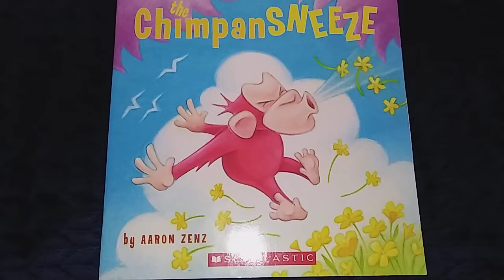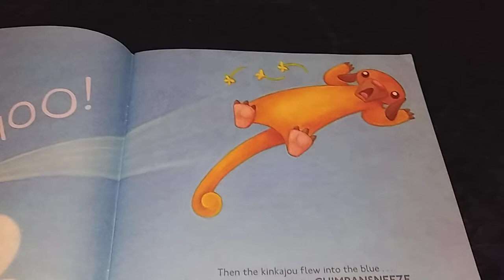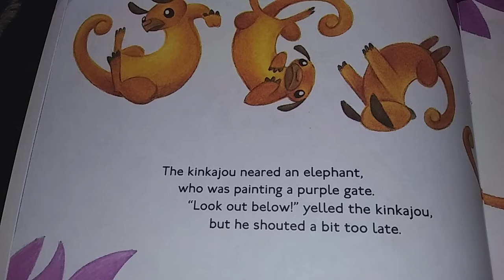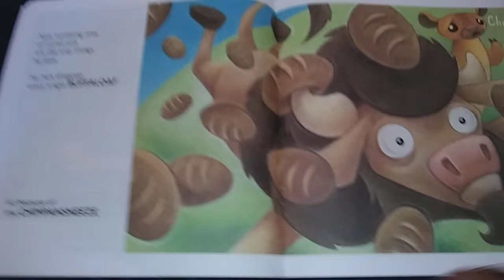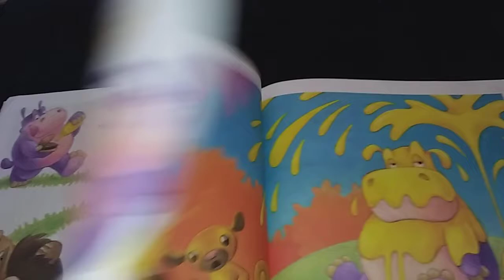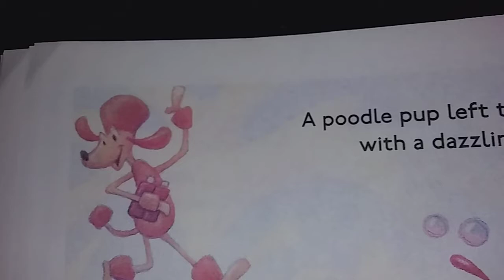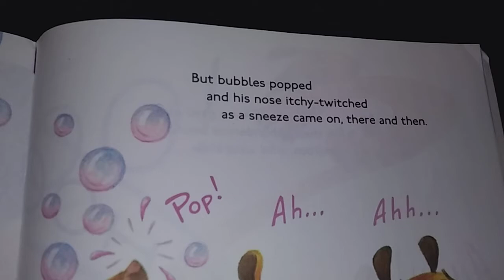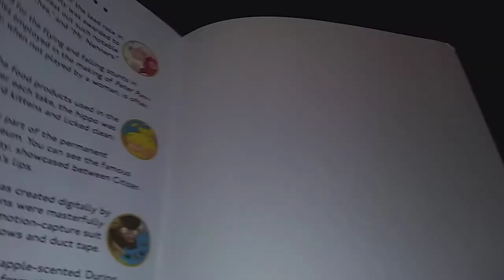The ChimpanSneeze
Another of my favorite hilarious story